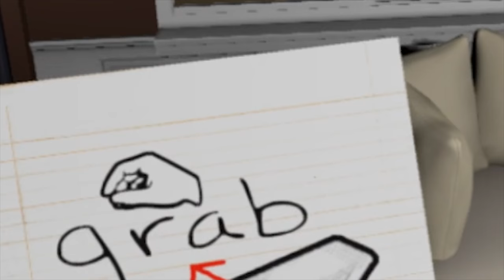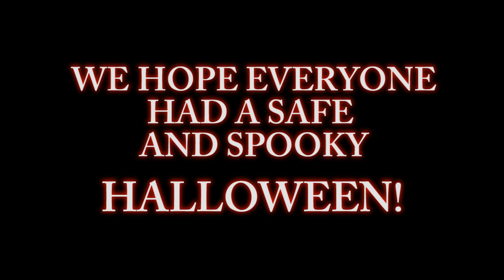TRY NOT TO SCREAM VR CHALLENGE! (VIRTUAL REALITY CHALLENGE!)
WELCOME TO THE TRY NOT TO SCREAM VR CHALLENGE! Today a bunch of people from the office are playing a super scary game in the HTC Vive Virtual Reality and trying not to scream!

Game - Emily Wants to Play